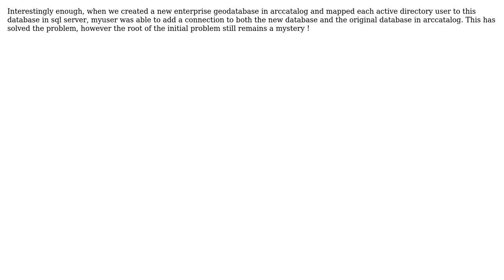GIS: Cannot add database connection using windows authetication SQL Server and ArcSDE 10.3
With thanks & praise to God, and with thanks to the many people who have made this project possible! You are responsible for your own actions.